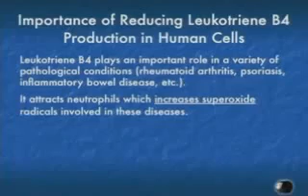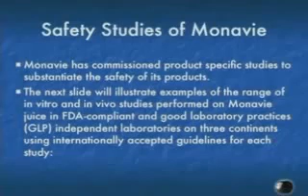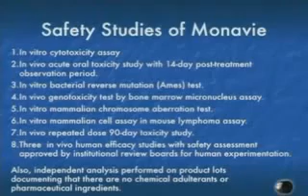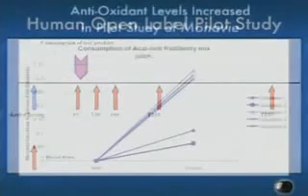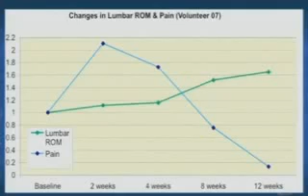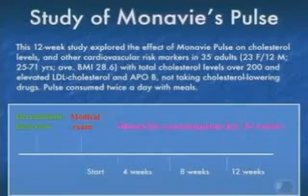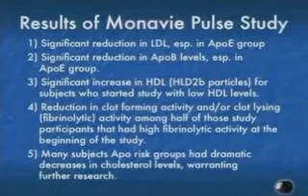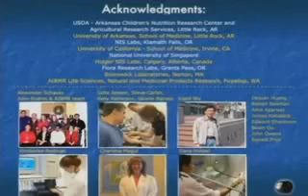Dr Alex G. Schauss Acai Berry Research Update 4 of 4 Monavie Vancouver 2009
Dr. Schauss's Bio
Dr. Alexander Schauss, PhD, FACN, is the leading researcher on the acai berry. Schauss is Director of Natural Medicinal Products Research at AIBMR Life Sciences in Puyallup, Washington. He has studied nutrition and botanical medicine for over 30 years.
Dr. Schauss is a member of the American Society
of Nutrition and the Society for Food Science and Technology, a Fellow of the American College of Nutrition (FACN), an emeritus member of the New York Academy of Sciences, former Chairman of the Food Policy Council of the National Council for Public Health Policy, an honorary founding member of the British Society of Nutritional Medicine and Emeritus Executive Director of the American Preventive Medical Association.
Schauss has authored 14 books, co-authored four books, and has been published in many peer-reviewed medical journals. He has also appeared on major radio and television talk shows, including The Phil Donahue Show, The Oprah Winfrey Show, The Maury Povich Show, To Tell the Truth and The CBS Evening News.
He is listed in Who's Who in America, American Men and Women of Science, International Who's Who in Science and Engineering, Who's Who in Medicine and Healthcare, and Who's Who in the World.
Alexander G. Schauss, PhD. has held a number of academic appointments, and has been a member of the National Institutes of Health (NIH) Office of Alternative Medicine Advisory Council and the Developmental Planning Committee of the NIH Office of Dietary Supplements. Dr. Schauss is a Fellow of the American College of Nutrition (FACN). He is author or co-author of more than 100 papers or works, and served as Editor-in-Chief of the International Journal of Biosocial and Medical Research for 13 years.

Schauss has appeared on television shows including Phil Donohue,Maury Povich, and Oprah Winfrey. I heard Dr. Schauss speak at the Nutritional Medicine Today conference in Vancouver earlier this year (2004). I think you might like to hear what he has to say about how your kids' school lunches relate to their behavior and academic performance.

The Story of Dr. Schauss and The Acai Berry
Dr. Alexander Schauss, world renowned research scientist and expert on the acai berry, discovered the remarkable health benefits of acai and found a way to preserve the berry so that it's nutrients could be shared around the globe.

Dr. Schauss was taught as a young man to look for anomalies in health and when one is found in a particular region, to look to the diet for possible reasons. He found great anomalies in the Para region of Brazil. He found people in an area at the equator, where the highest intensity of UVA and UVB rays are found, with virtually no skin cancer. In fact they had no cancer at all, no heart disease, none of the debilitation diseases found so commonly in the U.S. today. He noticed that the people there had the most beautiful skin tones he had ever seen. People in their 60's and 70's looked 20 to 30 years younger.
Upon examining their diet, Dr. Schauss found that the acai berry was a staple in their diet. He found that the people would consume an average of two liters a day. It was eaten for breakfast, lunch and dinner. Acai was loved by the very young to the very old.
Dr. Schauss decided to send a batch of these berries to the U.S. Department of Agriculture to be tested for their ORAC score. ORAC stands for Oxygen Radical Absorption Capacity and is used by the USDA to analyze all plant foods for their antioxidant content.
You see, before the discovery of acai the wild black raspberry had the highest ORAC score in history. It scored at 320, but you could only get it if you went to Alaska and fought off the Grizzlies. When the results came back on the acai fruit it had taken 1st place scoring at 620. Scientists found this unique berry was arguably one of the most important fruits in existence for our health.
Knowing that the ripest fruits carried the highest ORAC score, Dr. Schauss separated the berries by quality. Grade A, B & C - "A" being the ripest and most nutrient-dense berries. He then gathered only the "A" grade berries,freeze dried them, sprayed them with the dried pulp and freeze dried them again compounding it. When he sent them back to the USDA the results came back even higher, an unbelievable score of 1027. This was completely off the charts climbing 200-750% higher than any other fruit known to man.
It's an extraordinary process from start to finish.
Dr. Alexander Schauss tell his amazing story of the acai berry
in his book "Acai: An Extraordinary Antioxidant-Rich
Palm Fruit".